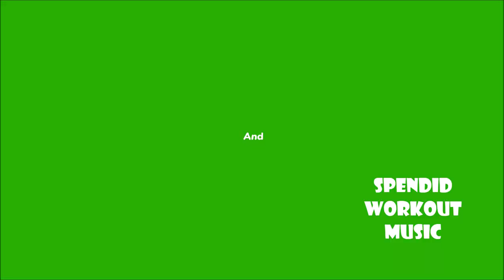THE GYM BEATS, BEST WORKOUT MUSIC,FITNESS,MOTIVATION,SPORTS,AEROBIC,CARDIO,WEIGHT LOSS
"Splendid Workout Music", Nonstop-Mixes, especially created for all Gym-Sports. PURE INSTRUMENTAL, NO VOCAL-TRACKS, INDOOR & OUTDOOR. The ultimate best way for a steady training.

Special thanks to: "Neffex" for music and song.